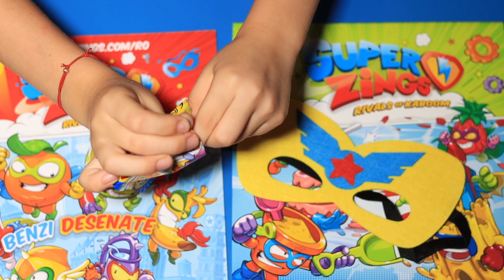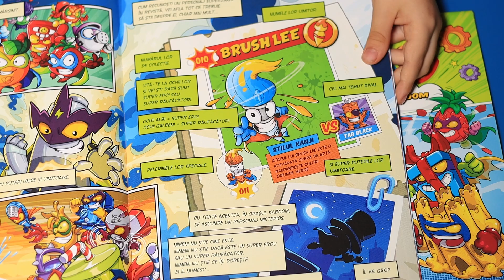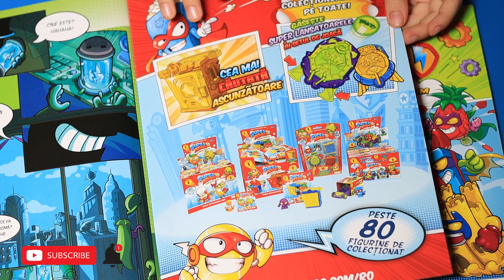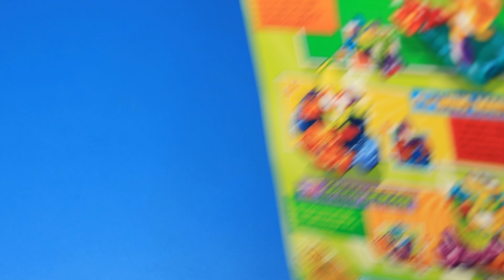Set de joaca SuperZings seria 3, Masca, Super Slider si figurina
In acest episod vedem ce figurine descoperim in revista cu benzi desenate si jucarii Superzings, S3 (Seria 3) - Setul de joaca SuperZings seria 3, Masca, Super Slider si figurina.

Aventurile tale de joaca se pot petrece acum in orasul Kaboom cu ajutorul celui mai cool poster de colectionat care contine si o harta a orasului.

Plaseaza-ti figurinele SuperZings in locatii strategice, circula pe strazile din orasul Kaboom cu super sliderul exclusiv inclus sau orice alt vehicul (vandut separat) si concureaza cu prietenii pentru a vedea cine va iesi castigator.

Poti salva orasul Kaboom de raufacatori purtand masca exclusiva. Incepe sa colectionezi seria 3 SuperZings cu acest pachet cu poster, masca exclusiva, un super slider metalic exclusiv si o figurina SuperZings.

Contine:

• 1 poster
• 1 masca exclusiva
• 1 super slider metalic exclusiv
• 1 figurina SuperZings

Hai sa cunosti cele mai noi personaje SuperZings din seria 3!

❤  Daca ti-a placut filmulete, te invit sa apesi butonul de LIKE si sa te ABONEZI la canalul meu

INFO
✓ Daca apreciezi ceea ce fac, te invit sa te alaturi canalului